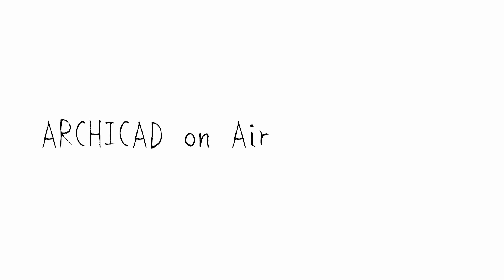ARCHCAD on Air 第1回 配信予告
BIMをより知りたい人へ届ける オンラインセミナー ARCHICAD on Air

よくあるベンダーがアプリケーションの説明をするような、“機能”の話ではなく、新しい設計環境であるBIMの新しい道具「ARCHICAD」を使うことで、仕事のスケールや仕組み、ワークフロー、そして人との繋がりなどが変わった！という経験をお持ちのARCHICADユーザーの方々にお話をお聞きします。
本セミナーは３回シリーズで、BIMをこれから始める方へのきっかけやヒントになるものをお届けします。